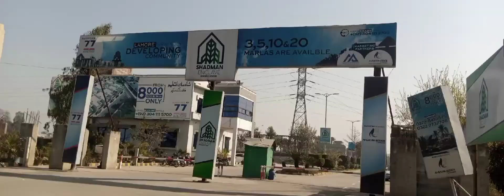shadman enclave housing scheme lahore Latest Visit sharkpur sharif road nadeem 110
Nadeem 110 Latest Visit sherpur sharif road